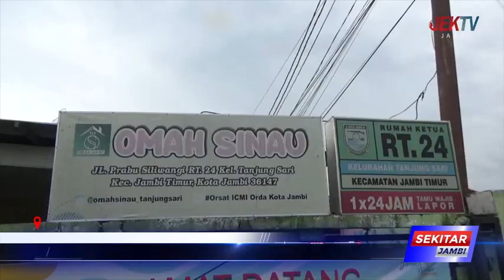DEWAN DUKUNG PROGRAM ALTERNATIF MINYAK JELANTAH SEBAGAI ENERGI BIOSOLAR